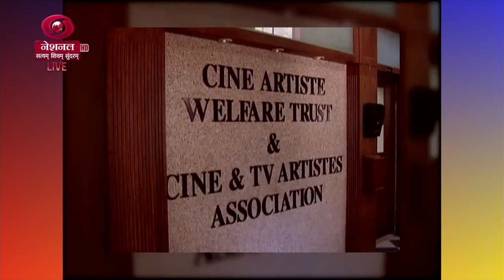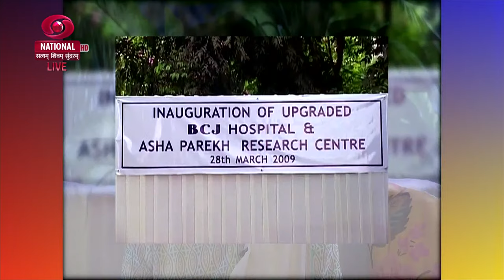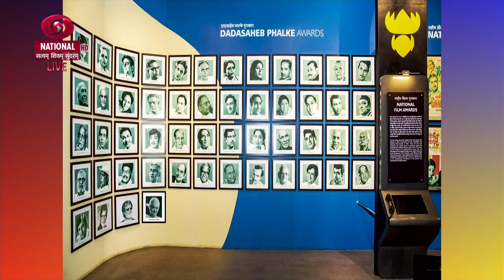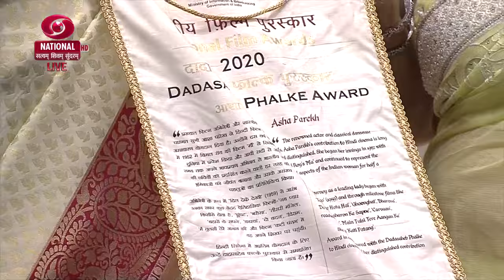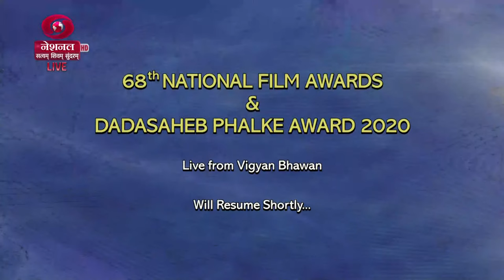Actress Asha Parekh receives Dadasaheb Phalke Award at 68th NationalFilmAwards ceremony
Presentation Ceremony - “68th National Film Awards”